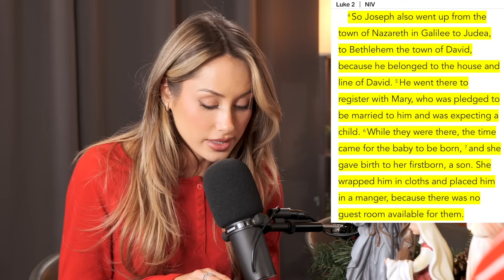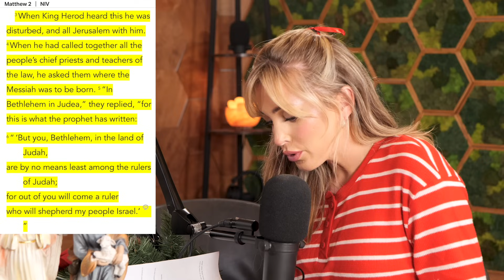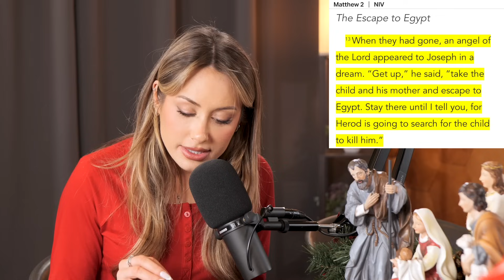The King Is Born | Girls Gone Bible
GGB GANG. THE TIME IS FINALLY HERE AND WE'RE FREAKING OUT.
IT'S THE ABSOLUTE BEST DAY OF THE YEAR.
CHRISTMAS.
JESUS' BIRTH DAY.

since we started GGB, we have been excited for our Christmas episode. we love our Lord Jesus sooooo much and today's episode is basically an hour of us singing His praises😭

we break down the birth of Jesus in its entirety. it's so important that you stay present during the whole reading today. we need to soak in the miraculous and wondrous truth of the fact that GOD HIMSELF stepped into HUMAN HISTORY to save the world and reconcile us back to Him.
we then talk about the holidays in general, Santa, gifts, etc.

we had the actual time of our lives recording this one you guys. we love Christmas so much. we truly have so much joy in our hearts this season, not because of anything material or earthly-- but because we have a hyper awareness of the truth of Jesus, who He is & what He did. we are so focused on Him and it's brought the child-like wonder and awe back into Christmas for us. we pray, in the Name of Jesus, that you too focus on our Savior to experience this same joy.

Merry Christmas our sweet friends.
we love you so much.
Jesus loves you so much more.
-Ang & Ari

to get 3 FREE Gifts with your Starter Kit - a $25 value!